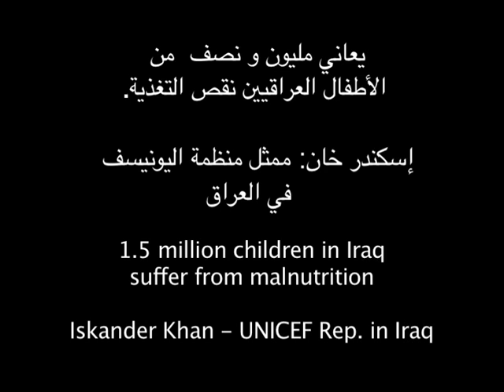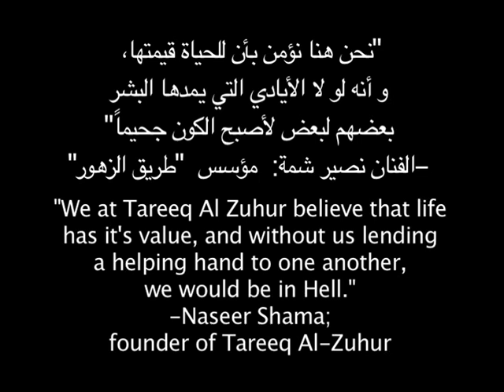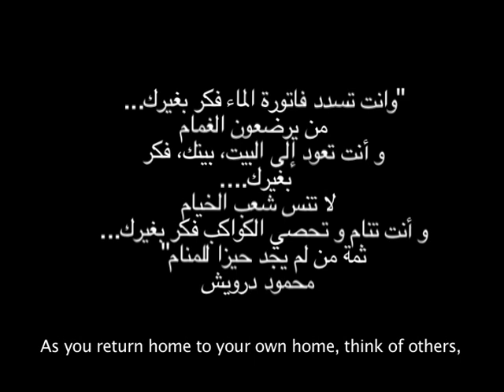tazc - documentary movie about the needy people in Iraq.